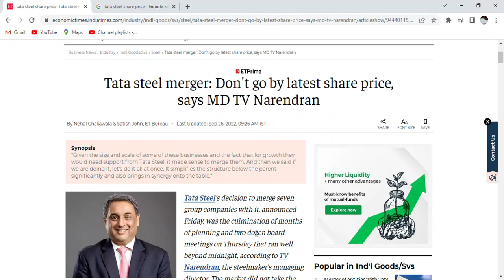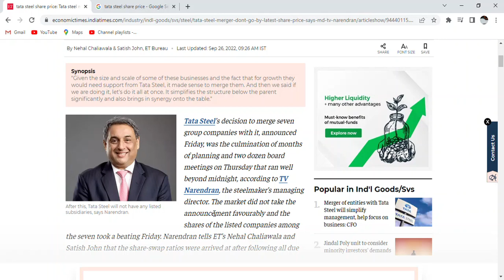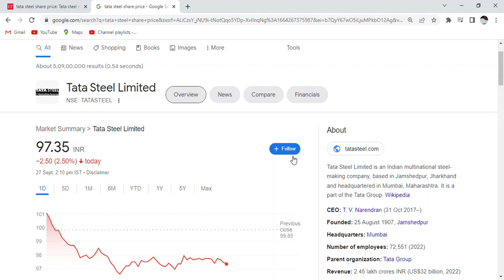Tata steel share price_Tata steel merger_TATA SHARE TARGET _TATA STOCK BREAKING NEWS_RATAN TATA